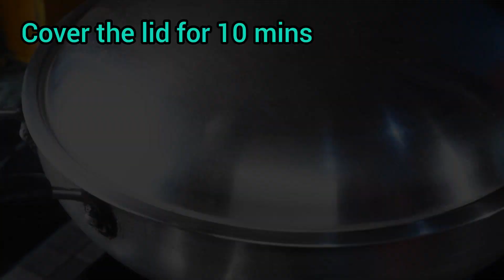Dhaniya Chicken Recipe - Delicious & Flavorful Coriander Chicken Curry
Welcome to our kitchen, where we're about to embark on a delicious journey through the rich tapestry of Indian flavors with our Dhaniya Chicken recipe! Also known as Coriander Chicken, this dish is a celebration of aromatic spices and succulent chicken, bringing together a perfect blend of textures and tastes.

Ingredients:
Coriander leaves - 400g
Refine oil - 100ml
Cumin seeds - 1 tsp
Cardamom - 5
Cloves - 5
Green chilis - 4
Bayleaf - 2
Tomato - 2 medium sliced
Chicken - 1.5kg

In this culinary adventure, we'll guide you through the step-by-step process of creating Dhaniya Chicken at home. The star of the show is undoubtedly fresh coriander (dhaniya), which imparts a vibrant, herbaceous note to the dish. The marriage of coriander with an array of spices creates a symphony of flavors that will tantalize your taste buds.

Our recipe ensures that each piece of chicken is infused with the essence of coriander, creating a mouthwatering harmony of aromas. From the initial marination to the final simmering, you'll witness the transformation of simple ingredients into a culinary masterpiece that captures the essence of Indian home cooking.

Join us as we explore the magical world of spices, teaching you tips and tricks along the way to make the process easy and enjoyable. Whether you're a seasoned chef or a kitchen novice, our Dhaniya Chicken recipe is sure to become a favorite in your culinary repertoire.

So, if you're ready to elevate your cooking skills and treat your palate to an explosion of Indian flavors, hit play and let's cook up some Dhaniya Chicken together! Happy cooking! 🌿🍗🔥